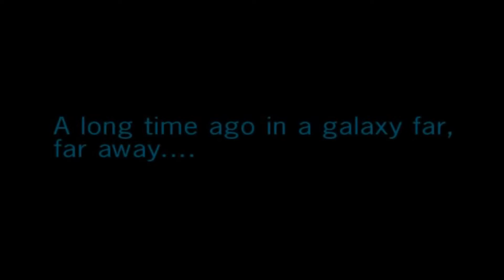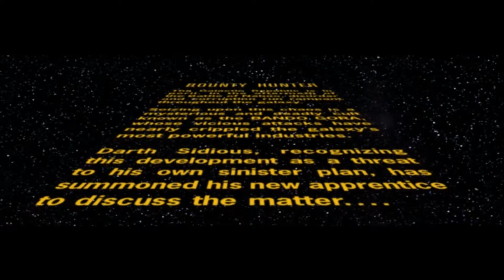Star Wars: Bounty Hunter (PS2) All Bosses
05:52 - Meeko Ghintee
13:43 - Montross "Coruscant"
16:37 - Variable Altitude Assault Transport/enforcement
22:05 - Patrol Vehicle
28:13 - Montross "Malastare"
34:04 - Longo Two-Guns
39:14 - Krayt Dragon
46:07 - Montross "Kohlma"
51:05 - Dark Jedi Komari Vosa